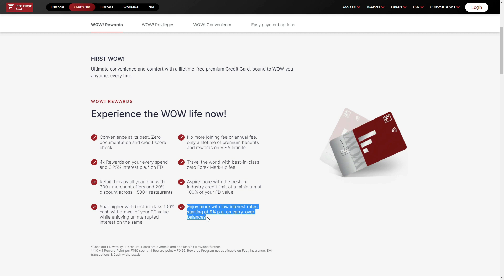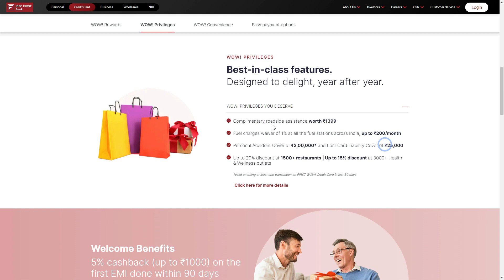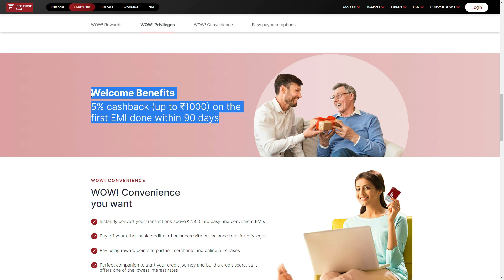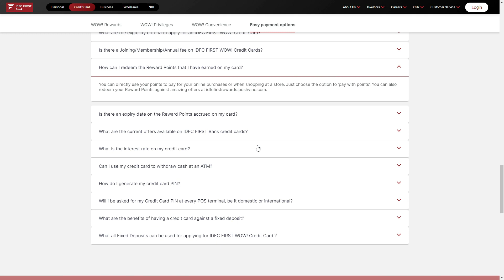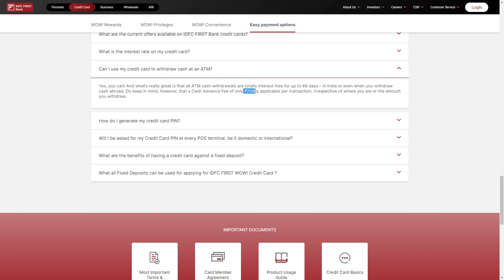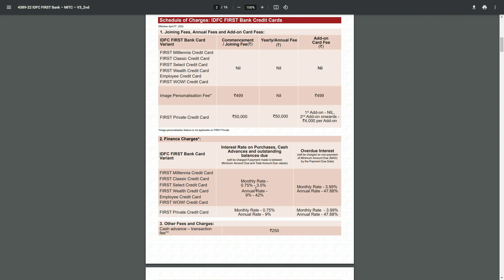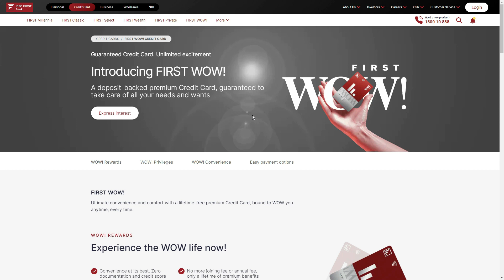IDFC First Credit Card Review - Really a WOW Card !! - Tamil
IDFC First Credit Card Review - Really a WOW Card !! - Tamil - IDFC First Credit Card Wow Review

Click below to open a full suite of account with Open Bank which offers you,
1. Multiple bank accounts operation in one dashboard
2. Unlimited receipts of payments from customers
3. Unlimited payments to vendors
4. Payment Link generation instantly
5. Debit - cum - Credit card (Rs. 10000 instant credit limit)
6. Unsecured Loans up to Rs. 30.00 lakhs

Click below to open a Savings bank account completely online with Kotak 811. Top Features of Kotak811 Zero Balance Account:
- No Maintenance Fees
- Up to 4% interest per annum
- Lifetime Free Credit Card
- Get a Virtual Debit Card instantly

Start your investment journey now with India's most trusted trading partner. Click below to open a trading account with Angel One:
- zero equity delivery charges
- Just Rs. 20/order for Intraday, F&O, Currency and Commodity
- First year AMC free. After that just Rs. 20/month
- 25+ years of service
- Very convenient web dashboard and mobile platforms